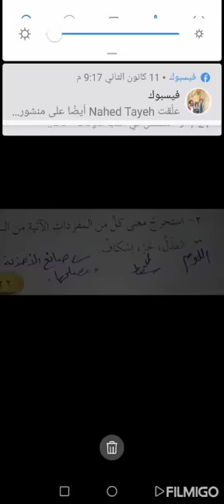تاسع / الفصل الثاني / مهارات / حل أسئلة درس قصة مثل